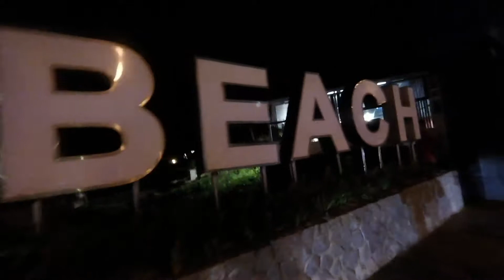We tried to get tattoos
We tried to get tattoos and explored the beach.

About Me// My name is Anne I am from Dayton Ohio. I have marched Blue Knights 2015, Tates Creek Indoor Ensemble 2016, Mandarins 2016, and Legacy 2017. This Summer I am going on a 2-month mission trip with Adventures In Missions to Cambodia and Thailand!//